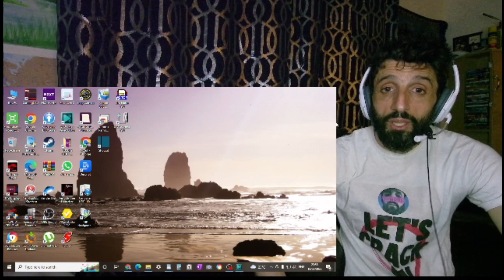REACTION to MYLENE FARMER - Si j'avais au moins (LIVE 2009)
In this video I'm reacting to  Mylène Farmer - Si j'avais au moins (LIVE) 2009

LICENCES
SME (on behalf of Stuffed Monkey); SODRAC, and 3 music rights societies